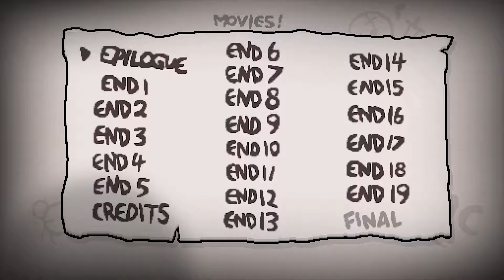The Binding of Isaac: Afterbirth+ #02 (Greedier Apollyon)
I check out the new Greedier! mode and do far better in it than I have any right to.